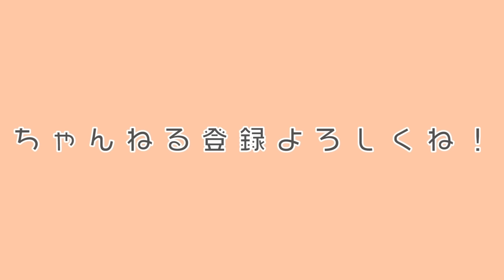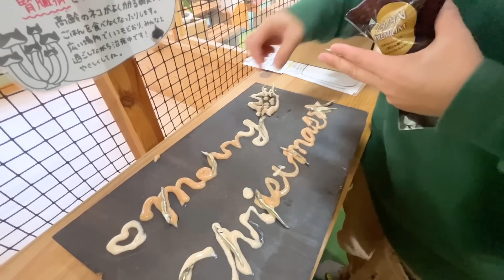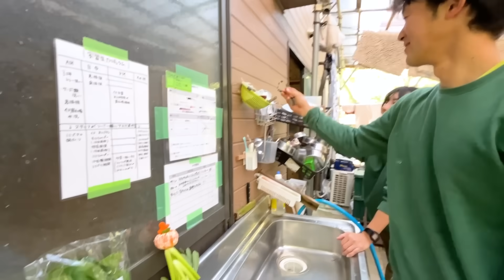クリスマスプレゼント渡したら、ウケが良すぎてこうなったww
本日はクリスマスということで、PAWの動物達にクリスマスを味わってもらいました！
すごく簡易的なプレートですが、みんなに人気ですぐにくなったのでよかったです笑

今日も概要欄を見ていただきありがとうございます！春岡です🤗
この動画が投稿されているのはクリスマスイブですね🎄
皆様はどういう予定ですか
家族や恋人、お友達、はたまたバイオの動画…
どんな過ごし方でさえ、楽しんでいればOKだと思います。
ちなみに春岡は普通に過ごして、なんなら動画編集とか筋トレとかやってると思います笑
今後も季節を味わえるイベントを動画撮影して行きたいと思います〜！

現在iPhoneの方は表示されないバグが起こっているので、URLから飛んでいただいて、アプリで開かなければいけます！
オンライン限定アイテム「BASE PAWオンラインストア」
○Instagram(ほぼ毎日写真投稿＆ライブやってます！

⭐️長崎じゃなくてもバイオパークを楽しめる施設があります！